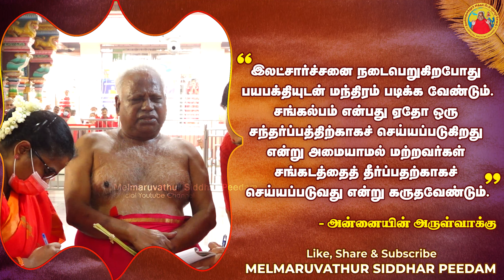23-09-2024 || அன்னையின் அருள்வாக்கு, பக்தரின் குரல்